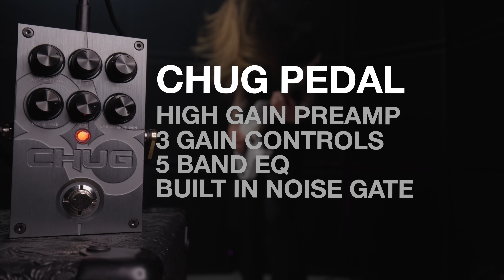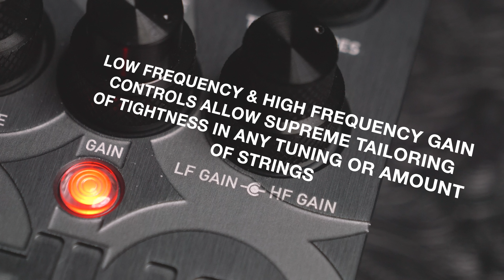THE CHUG PEDAL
The CHUG is available for order and is shipping immediately.

CHUG: ≈ 199€ (EU) / 199$ (INTL)